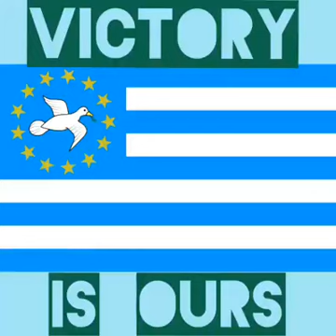October 1st on my mind -Southern Cameroons wake up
The momentum and steam is gathering as we all prepare to rally in BUea